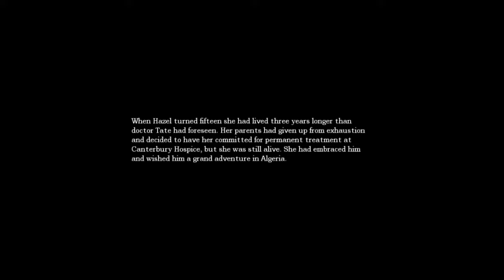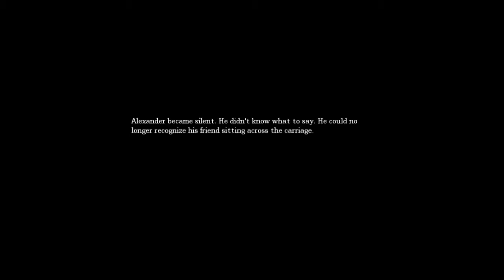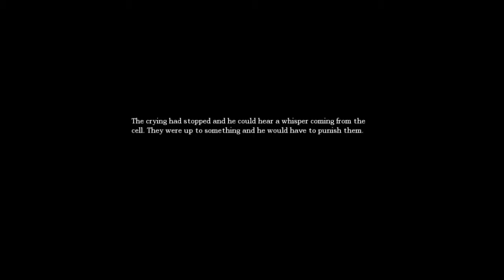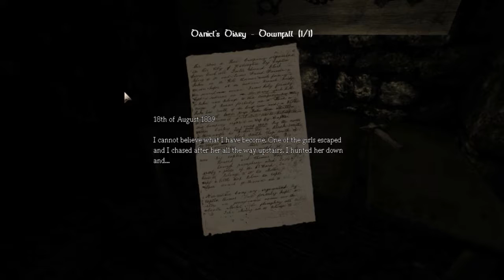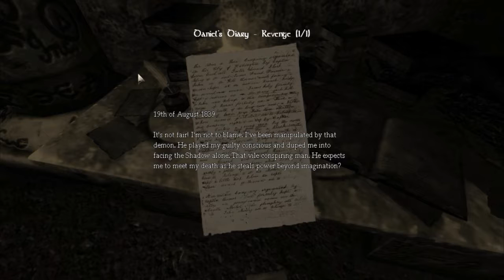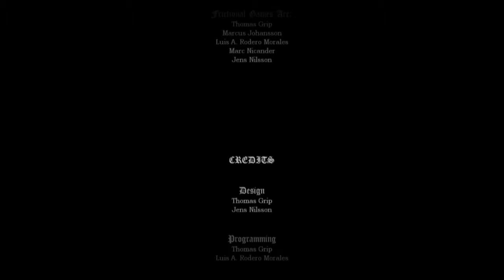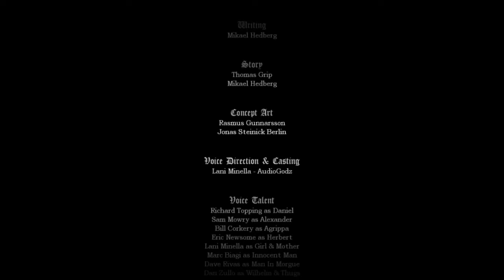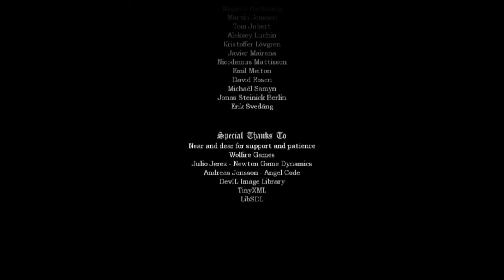Let's Explore Amnesia: The Dark Descent - part 24 [final] - You Didn't Win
In this, the final episode, we escape prison, escape the shadow, mix Agrippa's tonic, then put a stop to Alexander's plan once and for all.